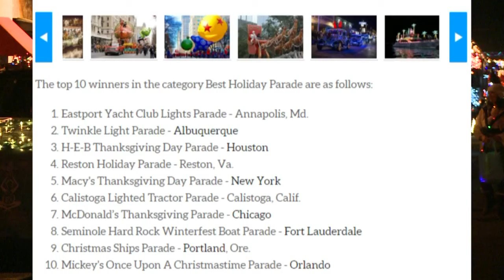Albuquerque's Twinkle Light Parade named one of the nation's best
Albuquerque's Twinkle Light Parade named one of the nation's best - Source